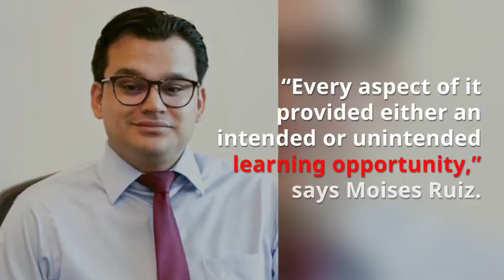U. of Houston-Downtown